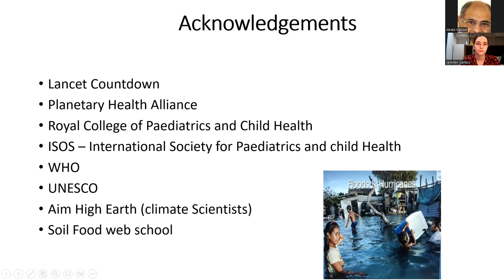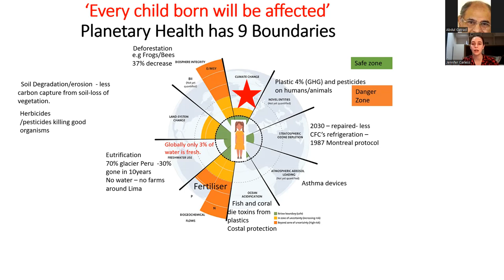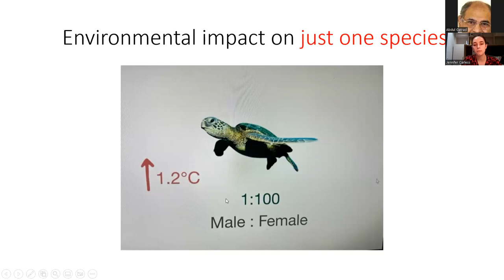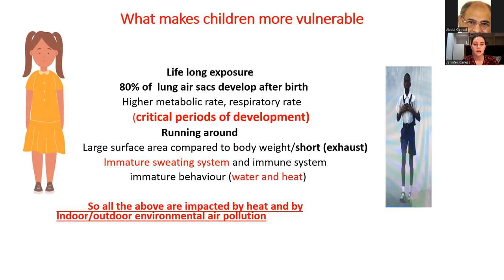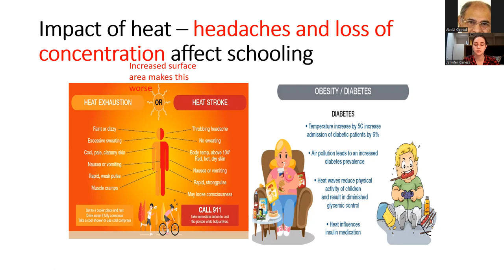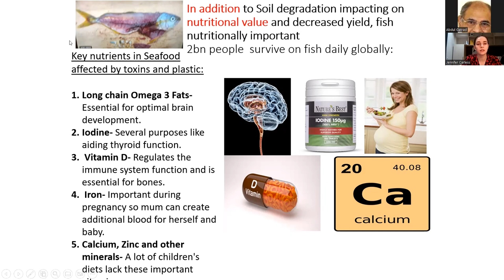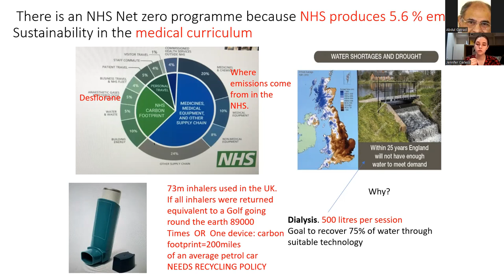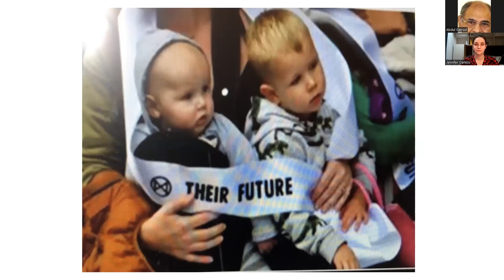For the sake of our children globally - all you need to know - impact of climate change on children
Jennifer our International WASUP World Against Single Use Plastic) ambassador sends a global message to the world on how air pollution, heat, water eutrophication soil degradation and much more are impacting on the lives of our children and the future generations. Of course she also talks about the scourge of plastic.